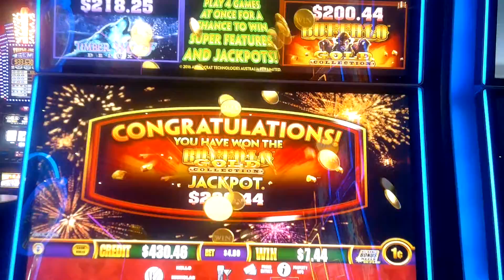Another Progressive Jackpot on Buffalo Gold Collection Wonder 4 Wheel right after hitting jackpot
This happened a few spins following the progressive jackpot win on the same slot machine!